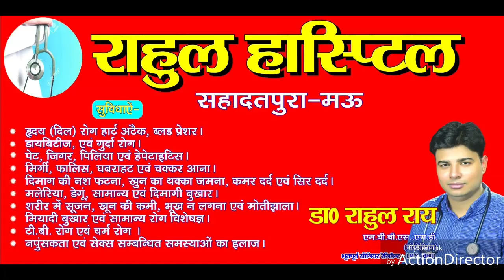मऊ व ग़ाज़ीपुर में वाहन चालकों के लिए बड़ी खबर, देखें क्या है लाभ। Marina Sandesh Live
मऊ से बहादुरगंज रोड पर आदेडीह में Lpg filling स्टेशन खुल गया है, जहाँ पेट्रोल गाड़ियों में rto से पास lpg किट भी गाड़ियों में फिट किया जा रहा है। जानें और क्या है लाभ।
Mau ghazipur news, lpg filling station,.
मारिना सन्देश लाइव मऊ, मोबाइल नंबर 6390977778